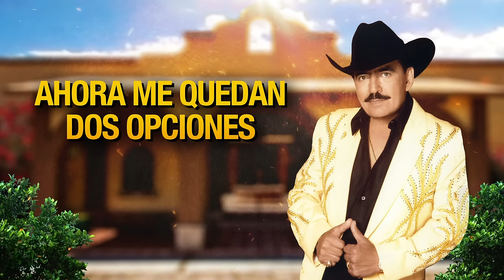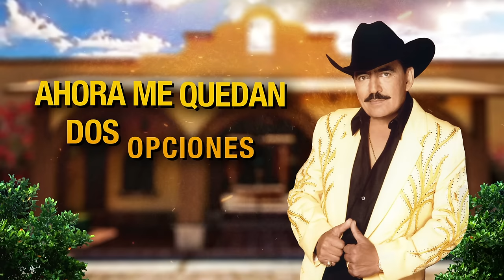Joan Sebastian - Dos Opciones (Letra Oficial)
José Manuel Figueroa mejor conocido como Joan Sebastian fue un cantautor mexicano. Su música es una mezcla de pop latino, ranchera, baladas y música grupera. Recibió muchos premios Grammy y Grammy Latinos, lo que lo convirtió en el artista mexicano más premiado en la historia de los Grammy. Disfruta de este gran éxito "Dos Opciónes".

José Manuel Figueroa better known as Joan Sebastian was a Mexican singer and songwriter. His music is a mixture of Latin pop, ranchera, ballads and grupera music. He was awarded many Latin Grammy and Grammy Awards making him the most awarded Mexican performer in Grammy history.  Enjoy this great hit " Dos Opciónes”.

Escucha nuestra playlist 'Mi Mexico Querido: Joan Sebastian'